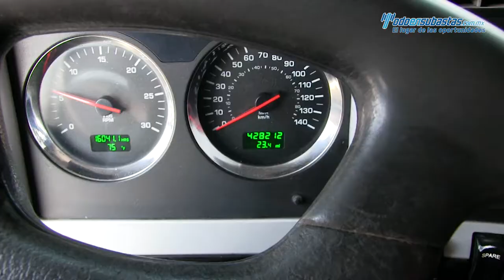Kenworth · T800 Cummins ISX 450 Fuller 18 vel 2011 · 833071